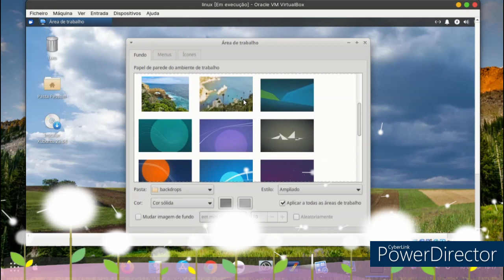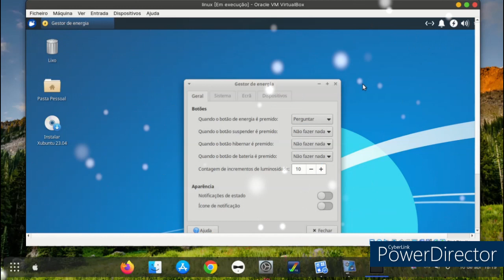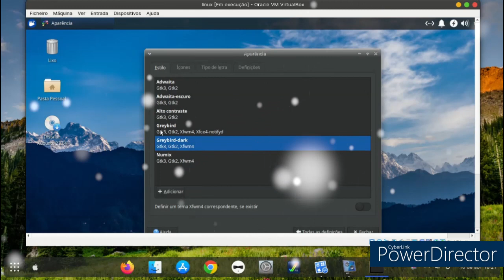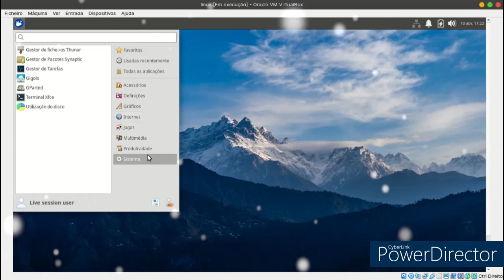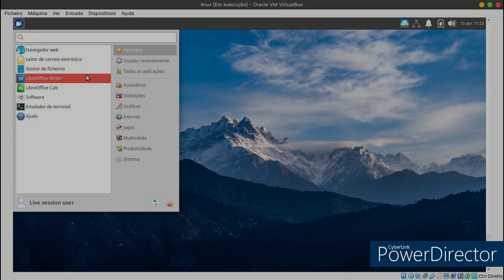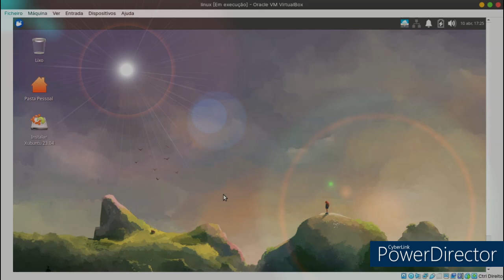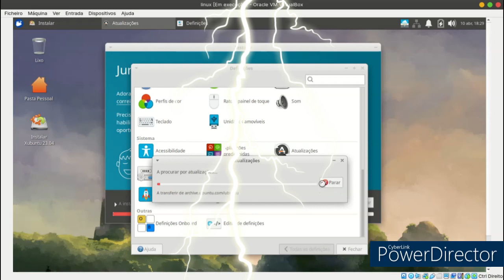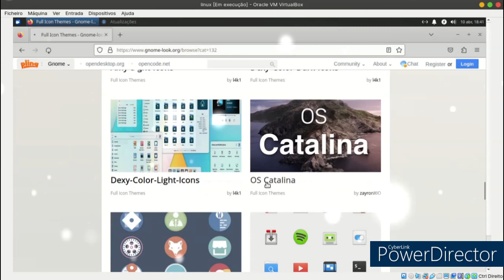lubuntu-23.04-beta virtual box